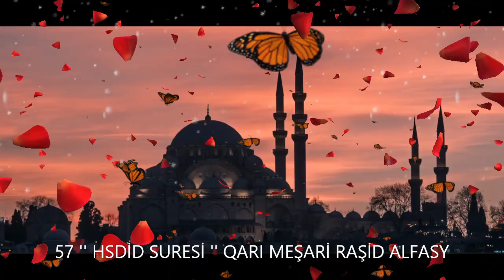57. '' HADİD SURESİ '' / QARI MEŞARİ RAŞİD ALFASY